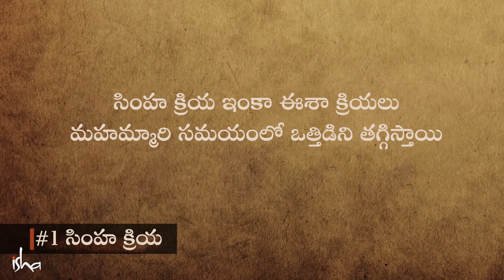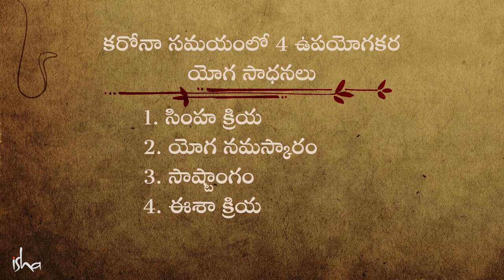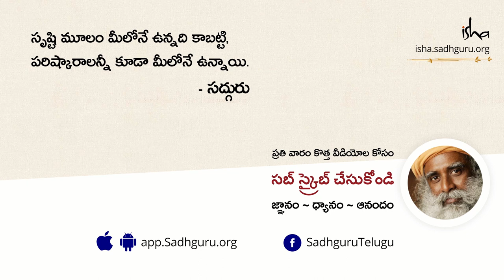కరోనా సమయంలో 4 ఉపయోగకర యోగ సాధనలు!4 Beneficial Yogic Practices during COVID Pandemic Sadhguru Telugu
"ఇక్కడ మేము మీకు ఒకటి నేర్పిస్తాము, మీరు దాన్ని కొన్ని వారాలు చేస్తే, మీ నాడీ వ్యవస్థ సహజంగానే ఉత్తేజంగా ఉండటాన్ని మీరే చూస్తారు. అలాగే మీ జీవితానుభుతి  అంతా కూడా, చాలా ఉత్సాహభరితంగా ఉంటుంది. ప్రస్తుతం ఈ కార్యక్రమంలో మనం 4 సులువైన సాధనల మీద దృష్టి పెడదాము" అని అంటున్నారు సద్గురు.